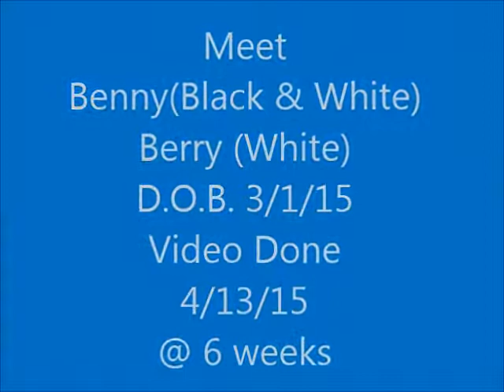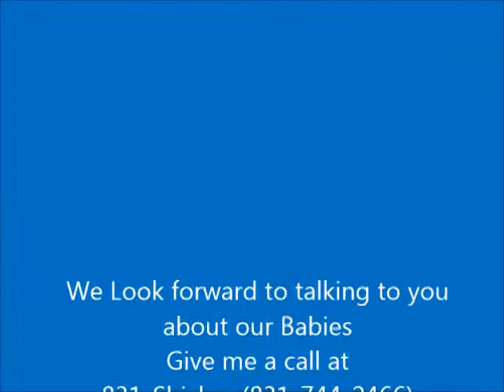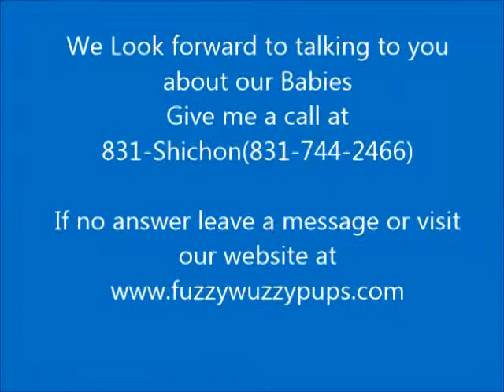Beeny and Berry Teddy Bear Shichon Puppies FuzzyWuzzy Pups for sales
Meet Benny and  Berry great teddy bear fuzz ywuzzy puppy shichon puppies They are looking for their new fur-ever home.

We offer our puppy parents the BEST puppies, and the BEST service they could ever ask for. Each puppy can be hand delivered no matter where you live. Or we welcome you to come to our home and pick up your new puppy.